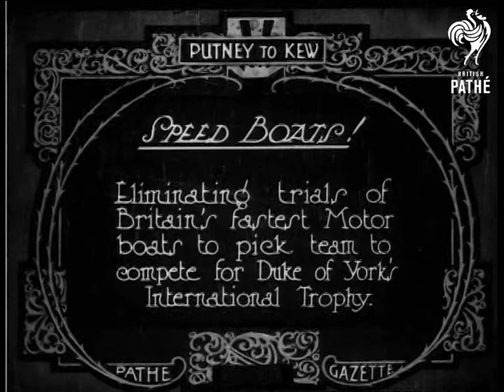Speed Boats (1925)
Item title reads - Speed boats! Eliminating trials of Britain's fastest motorboats to pick team to compete for Duke of York's International trophy.  Putney to Kew.

L/S of a speedboat racing along through the water, we see it from the side as it spins around.  Various shots as boats speed along and turn suddenly spraying water everywhere.  M/S as one speeds towards the camera, L/S as it turns a corner and races along.
 FILM ID:406.02